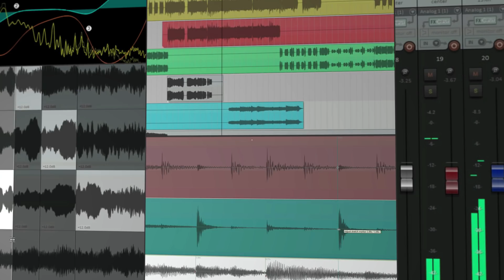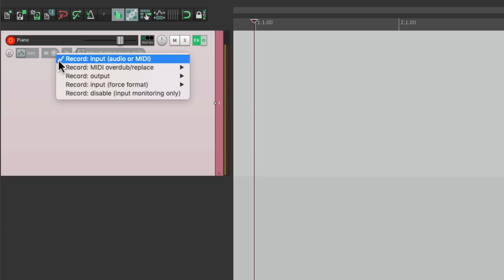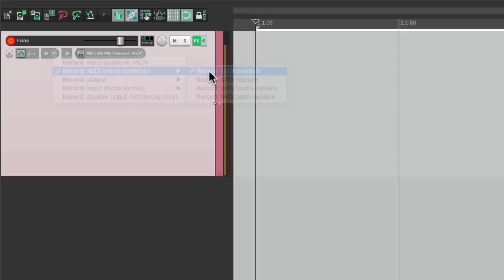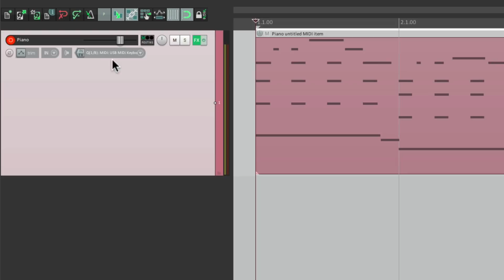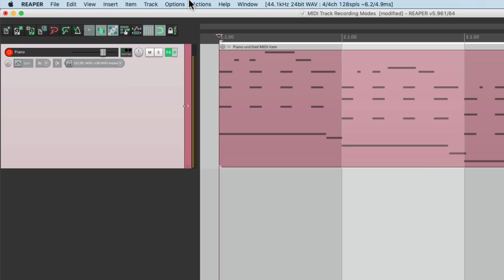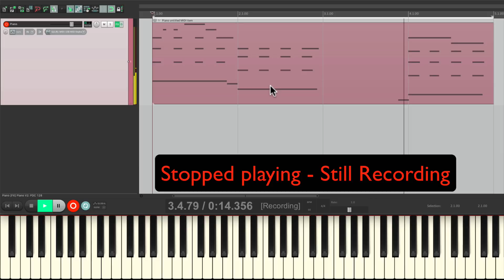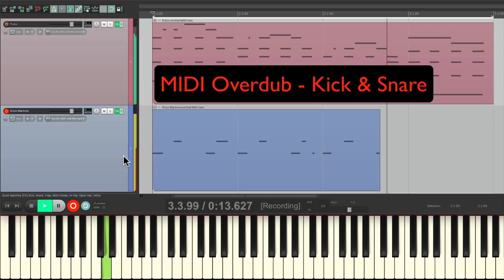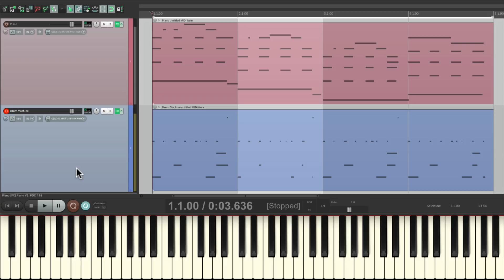MIDI Track Recording Modes (Overdub/Replace) in REAPER